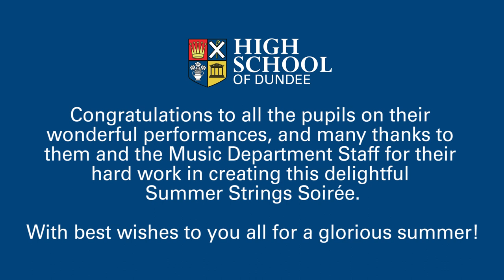Summer Strings Soirée 2021 | Full Concert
Join our pupils in a celebration of music with our Summer Strings Soirée. Featuring the Chamber Orchestra, String Sinfonietta, Scottish Fiddle Orchestra, Tutti Strings, Little Heifetz, the Bream and Segovia Guitar Ensembles, the Clàrsach Ensemble, and the Percussion Ensemble, pupils ranging in age from L3 to F6 bring you a wide variety of music to enjoy while the sun shines and the weather is warm. Enjoy the concert with your family in the evening, or over teatime!